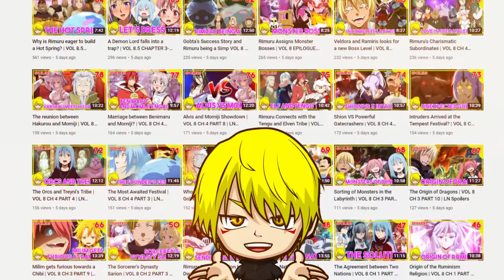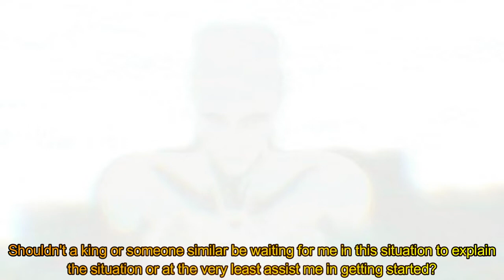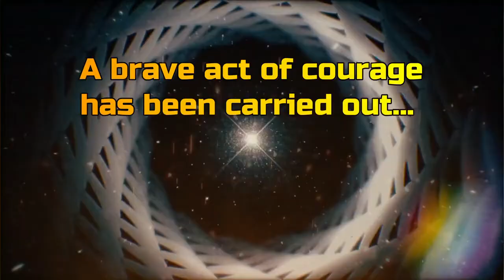How did Masayuki become the "Chosen Hero"? | VOL 9 PROLOGUE | LN Spoilers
For those who are wondering where are my lost videos, please check out my  ✅ TENSURA LIGHT NOVEL SERIES PLAYLIST✅

🔺Not part of our Discord server yet? Join here! 🔺

🎥 ANIME 🎥
Tensura | Slime | Tensei Shitara Slime datta ken | That Time I Got Reincarnated as a Slime

📣 NOTICE📣
As you have noticed, I use different characters or scenes from other anime to portray scenes in Tensura and it's because I needed someone to represent the character which Tensura hasn't introduced in the anime yet.

Please help my channel grow by not skipping ads. I promise to give you good quality content and videos.

🔰 TAGS 🔰